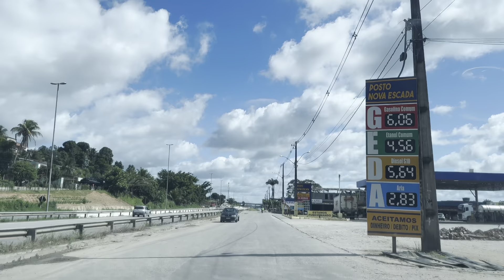CIDADE DE ESCADA-PE, COMO ESTÁ HOJE!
Escada é um município do nordeste brasileiro , no Estado de Pernambuco , com 59 836 habitantes segundo o IBGE 2022. É o município mais populoso da sua microrregião e um dos principais da Microrregião da Mata Meridional de Pernambuco. Está localizado a uma distância de 60 km da capital pernambucana, Recife. Conhecida como "Princesa dos Canaviais", apelido que faz referência às grandes plantações e engenhos de cana-de-açúcar instalados na região.